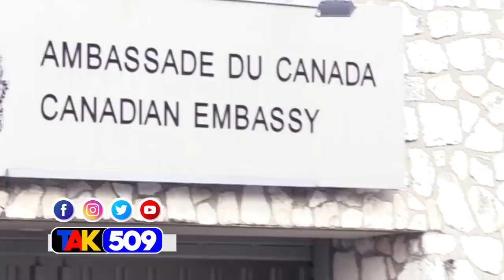Flash!! Men Gwo Palto ki Responsab rareté Gaz nan peyi A/ Se twòp Atò😭😭